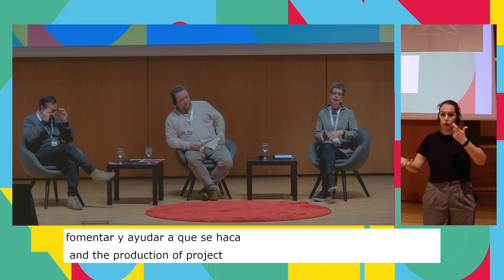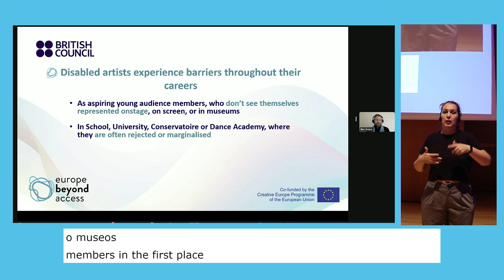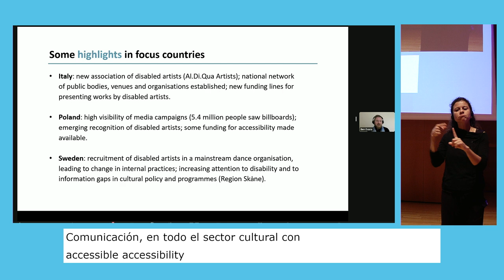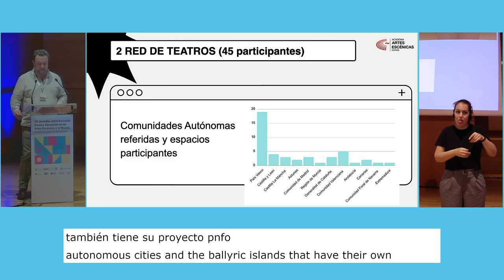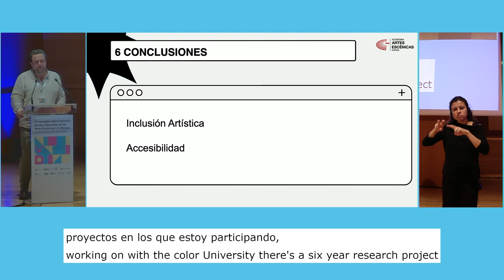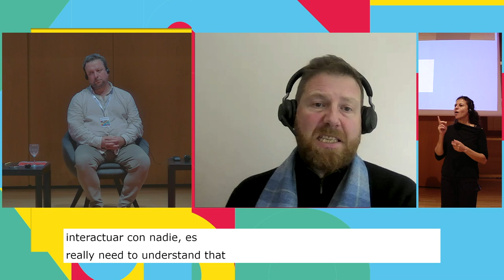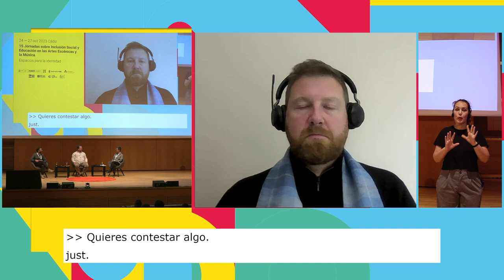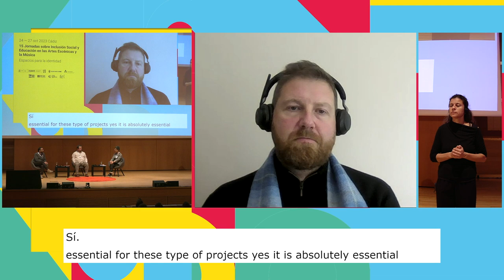Jornadas Inclusión Social 2023. Exposición de los estudios europeos sobre inclusión y accesibilidad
Análisis de los datos sobre inclusión de la discapacidad en las artes escénicas a nivel europeo y a nivel nacional. Debate posterior sobre las conclusiones aportadas en ambos estudios.

Ben Evans
Tras formarse y trabajar como director de teatro, Ben Evans se convirtió en Director de Teatro en el Oval House de Londres, un teatro conocido por la diversidad de su público y la no conformidad de sus artistas, incluyendo a pioneros de grupos minoritarios étnicos, LGBTQ y artistas sordos y con discapacidad. Luego, Ben fue nombrado Director Creativo de BeCreative, una compañía independiente de producción, trabajando en una variedad de proyectos internacionales, entre ellos la creación del Festival de Teatro de Lagos en Nigeria. Ben se unió al British Council como Asesor de Teatro y Danza para Europa Occidental y África Subsahariana. Posteriormente, fue Director de Artes en Portugal, y actualmente lidera el programa de Artes y Discapacidad del British Council en toda la Unión Europea, que gestiona programas artísticos bilaterales, un programa regional con diseñadores de políticas culturales, y el proyecto Europe Beyond Access, el proyecto transnacional de Artes y Discapacidad más grande del mundo. Los recursos generados por el proyecto se encuentran

David Ojeda
Jefe del departamento de dirección en la RESAD y Académico de las Artes en la especialidad de dirección escénica e investigación; miembro del grupo de investigación ReDiArtXXI de la Universidad Carlos III de Madrid y Passau-Alemania; socio de ARTEMAD; socio de ADE; socio de ASEPAU. Doctor en artes escénicas por la Universidad de Alcalá con tesis en artes escénicas y discapacidad. Fue coordinador desde la RESAD en las Jornadas sobre la inclusión social y la educación en las artes escénicas. Profesor del Máster de gestión cultural: música, teatro y danza. Profesor en el Máster en artes visuales y educación de la Facultad de Bellas Artes de Granada. Impartió clases en el Máster de creación teatral contemporánea de la Universidad Carlos III y del Máster en teatro y artes escénicas del ITEM-Universidad Complutense. Fue profesor de interpretación y dirección en la ESAD de Castilla y León; colaborador y coordinador de programas con la Fundación Instituto Internacional del Teatro del Mediterráneo. Publica artículos en Primer Acto, ADE y ediciones de Estudios Culturales. Conferenciante y pedagogo en distintos congresos y jornadas sobre inclusión y accesibilidad en España, Europa, África y Sudamérica. Fue director de la compañía El Tinglao. Desde 2010, dirige la compañía Palmyra Teatro. Ha estrenado profesionalmente en España y Sudamérica a autores como Marco Antonio de la Parra, José Ramón Fernández, Juan Mayorga, Fernando Arrabal, Diana I. Luque, Benito Escobar y Félix Estaire. Experto en la dirección y realización de medidas de accesibilidad sensorial en espectáculos de circo, danza, performances, eventos audiovisuales, videomappings, etc., implementando medidas como audiodescripciones en directo, paseos escénicos, subtitulados adaptados, etc. Desde 2020, realiza el diseño de la accesibilidad para la Compañía Nacional de Danza. En 2021 realiza la audioguía accesible para personas con discapacidad visual del Pabellón de España en la EXPO de Dubai.